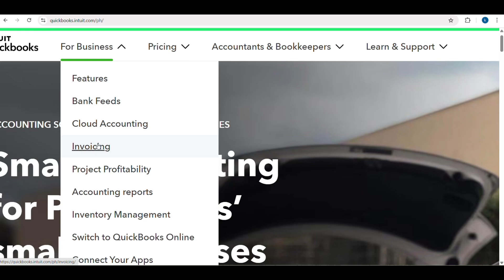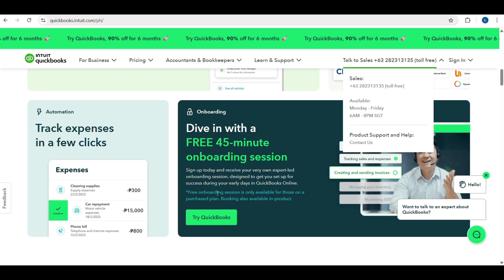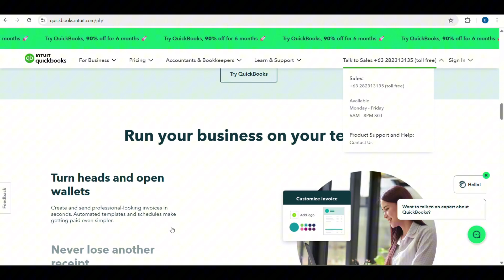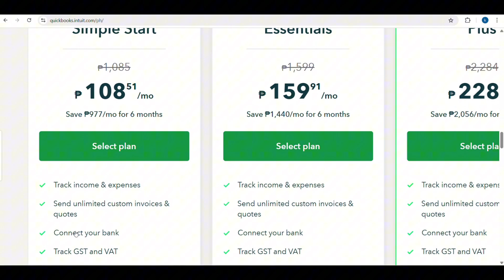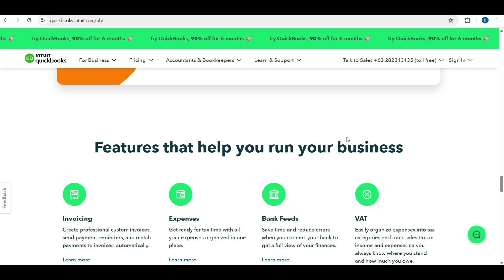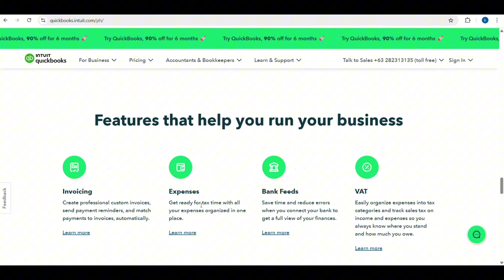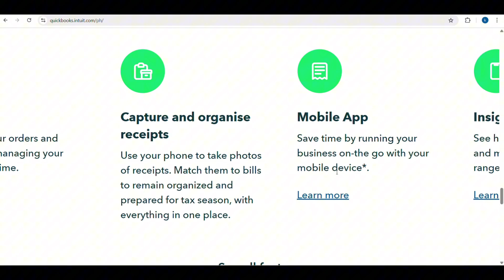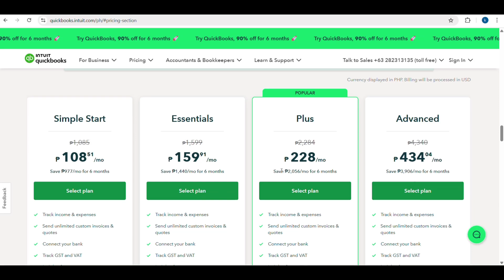QuickBooks Tagalog Tutorial || How to Use QuickBooks Accounting (Full Guide)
QuickBooks Tagalog tutorial para sa mga small business owners sa Pilipinas. Matutunan kung paano mag-record ng sales, expenses, at gumawa ng financial reports gamit ang QuickBooks. Simple, step-by-step guide in Filipino.